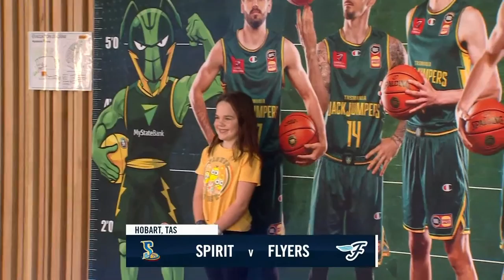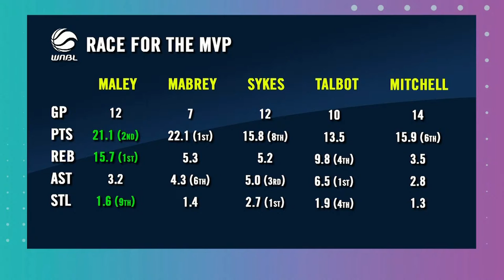Villawood Bendigo Spirit v Southside Flyers | @wnbl 2021/2022 Season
Watch the game between Villawood Bendigo Spirit v Southside Flyers in Round 13 of the 2021/2022 WNBL season, held on MyState Bank Arena.

00:00:00 Intro
00:10:20 1st quarter
00:29:17 2nd quarter
01:01:36 3rd quarter
01:21:30 4th quarter
01:48:30 Interviews

The WNBL Championship is the professional women’s basketball league of Australia. The WNBL is going into its 42nd consecutive season and the 2021/2022 season looks to be a revamped competition after a Hub season in Queensland.